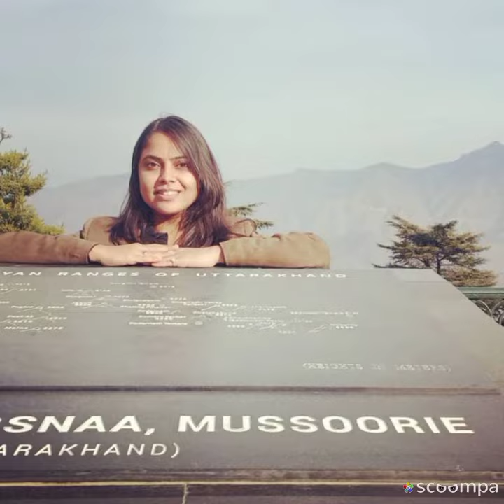Jab_bana_uska_hi_bana💖 IAS_IPS🚨 LBSNAA🔥 MOTIVATION🎯🎯 UPSC🚨